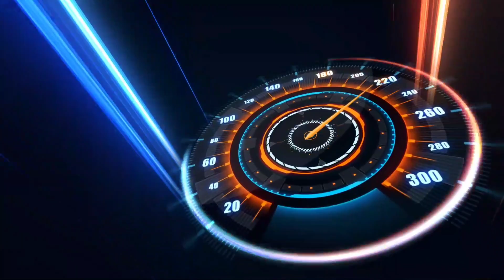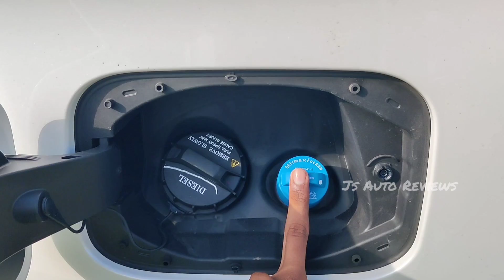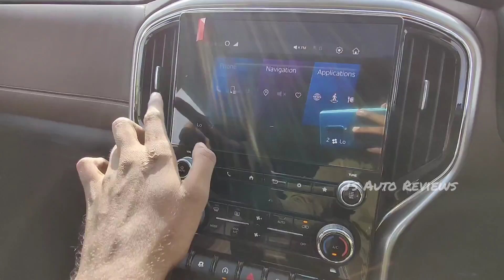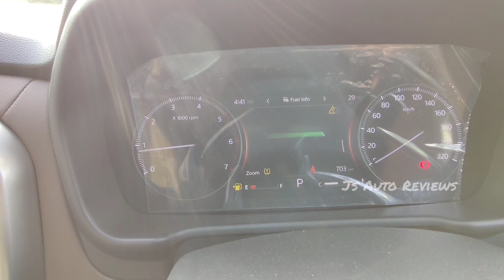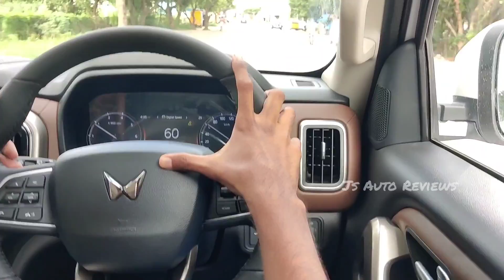Mahindra Scorpio-N Diesel Automatic - True SUV | 0 - 100 KMPH | Js Auto Reviews | Tamil Car Review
Here is the most detail and exclusive review of Mahindra Scorpio-N Diesel Automatic.

I will tell you everything about the design, interior, features, performance, ride, handling, braking, steering, price and of course give you a verdict on whether you should buy a Mahindra Scorpio-N Diesel Automatic in India.

Thanks to
CAI Mahindra, Pollachi